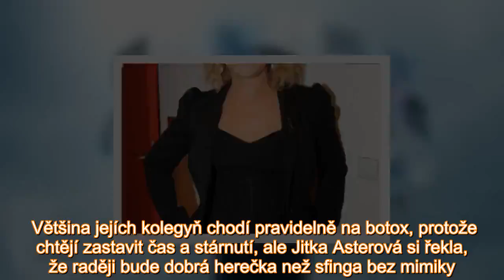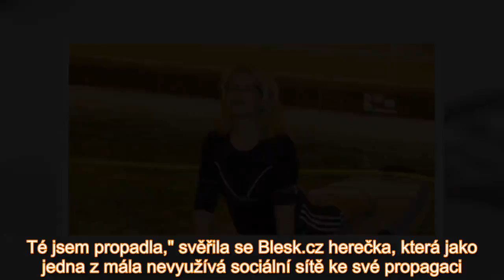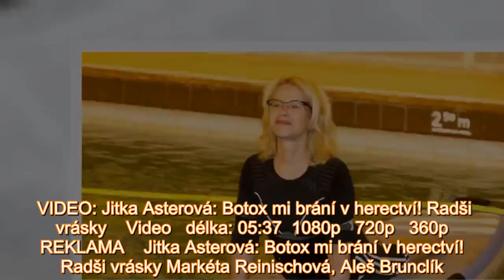Jitka Asterová (59) přiznala: Nechala se napíchat botoxem, pak litovala!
Většina jejích kolegyň chodí pravidelně na botox, protože chtějí zastavit čas a stárnutí, ale Jitka Asterová si řekla, že raději bude dobrá herečka než sfinga bez mimiky.      „Jednou jsem do toho šl